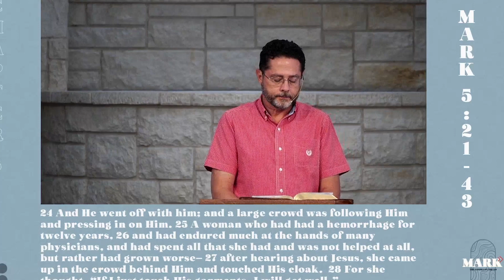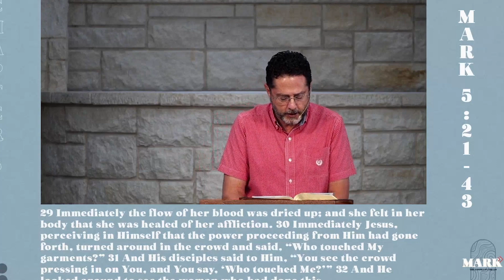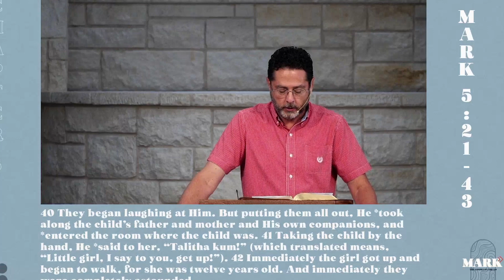ESBC Service 8.27.23